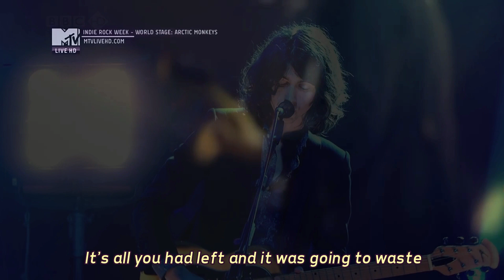Arctic Monkeys - Crying Lightning [Lyric Video]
Arctic Monkeys - Crying Lightning

Released:
6 July 2009 (digital download)
17 August 2009 (vinyl release)
Label: Domino

All lyrics written by Alex Turner; all music composed by Arctic Monkeys.